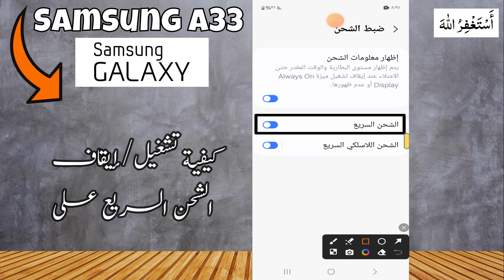Samsung A33 كيفية تشغيل/إيقاف الشحن السريع على